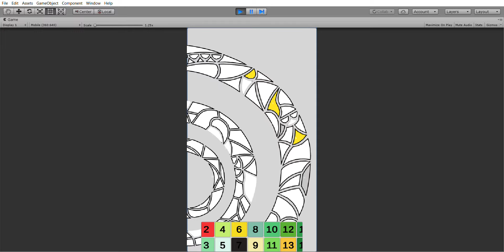ColorByNmbers in Unity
A mobile application.